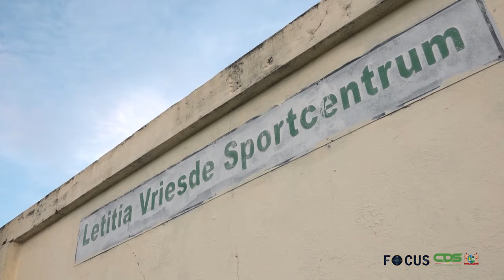FOCUS AFLEVERING 1104, DD 12 SEPTEMBER 2023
In Focus aflevering 1104 worden de volgende onderwerpen belicht:
- NCCR-coördinator gaat in op maatregelen tegen zware regenval en rukwinden
- Ambassadeur Azeredo houdt lezing over bilaterale banden Brazilië-Suriname
- Renovatie O.S. Totness start september 2023
- Organisaties in Coronie ontvangen donaties van het Kabinet van de President
- Voeltbalveld Letitia Vriesde krijgt verlichting